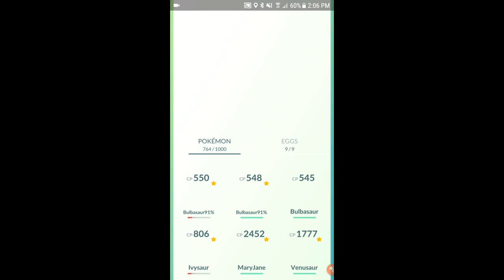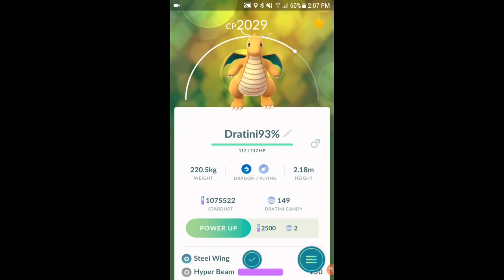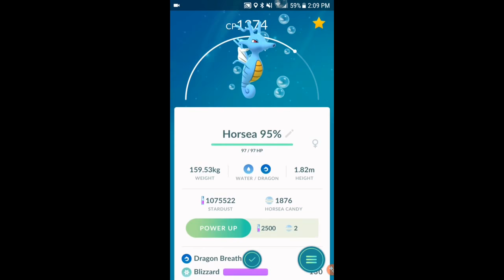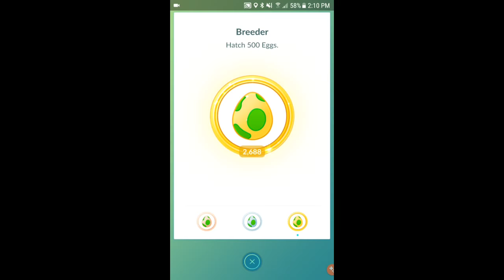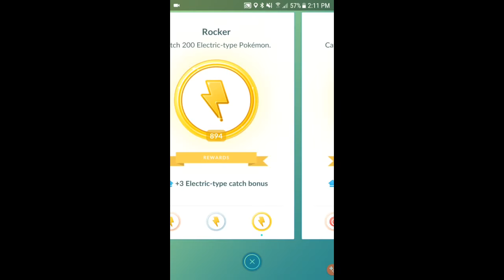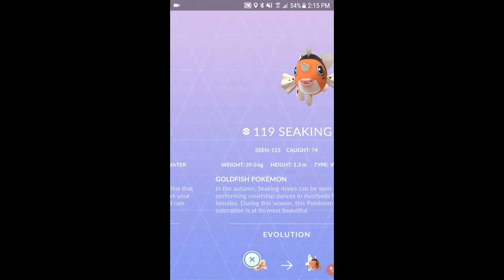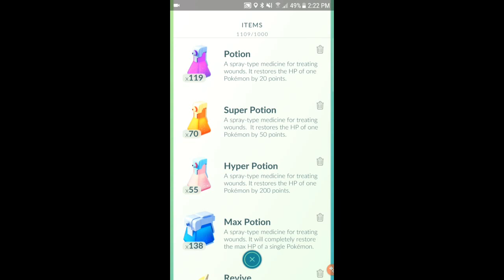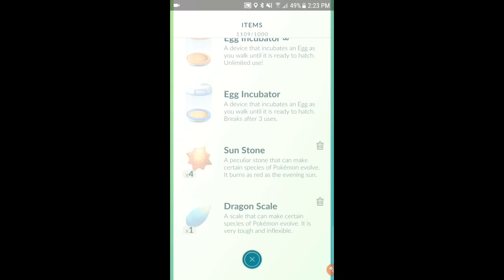Pokémon GO 1ST LEVEL 40 IN ALASKA I DID IT FINALLY! Kingdra & Dragonite Evolutions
First Level 40 in Alaska! A long journey and I finally made it to Level 40 in Pokémon GO ! Evolving Kingdra & Dragonite Pokémon GO LEVEL 40 IN ALASKA I DID IT FINALLY! pokemonGO pokemon pokemon GO in Alaska